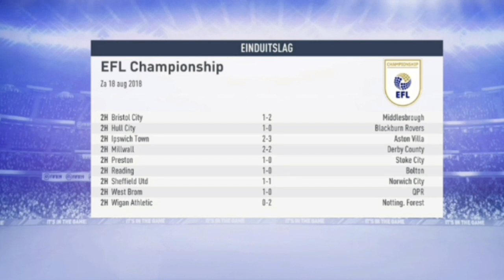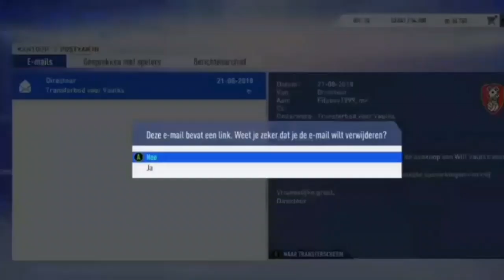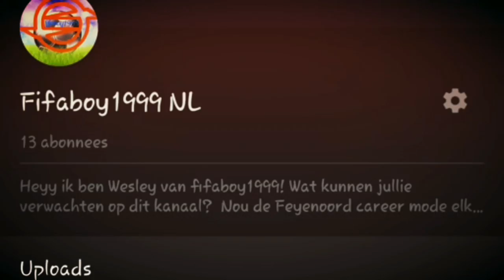GOEIE WEDSTRIJD! ROTHERHAM UNITED CAREER MODE #4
Sorry voor de slechte kwaliteit in het begin.  Later in de video is weer goed!  Vanavond weer vol focussen op de Feyenoord career mode!